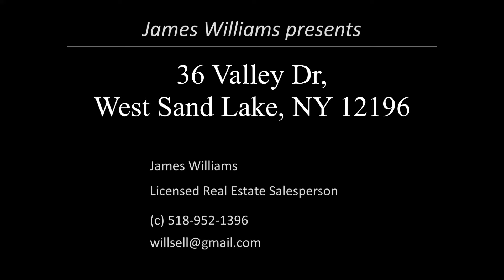36 Valley Dr, West Sand Lake, NY 12196